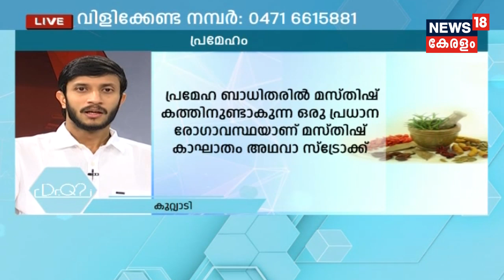Dr Q : പ്രമേഹവും ജീവിതശൈലി രോഗങ്ങളും | Diabetes and Lifestyle Diseases | 18th October 2019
Watch the latest episode of Dr. Q, telemedical show, in which Dr. John Sebastian at Pattom Rishi Ayurveda Hospital, speaks about Diabetes and lifestyle diseases.